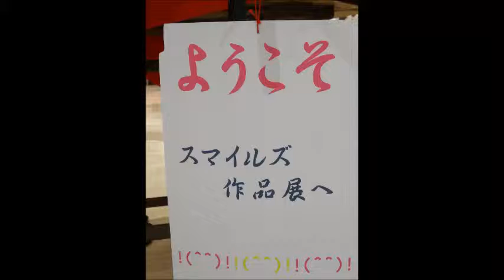2019 6 5 白岡市 生涯学習センター こもれびの森 つるし飾り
こもれびの森ギャラリー（企画展示室）でつるし飾りなどの展示がおこなわれています
ぜし　皆さん見に来てください　とても素敵ですよ